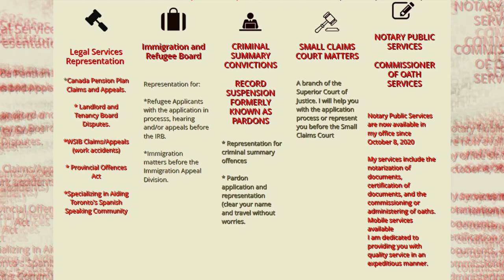Legal BRM at Canadian Multicultural Peruvian Fest 2023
Betsy Requena is a Licensed paralegal and Notary Public  in Ontario
Practice Legal services in Ontario
Office located at 103 Church St. Suite 200, Toronto, Ontario M5C 2G3 CANADA

We want to thank (sponsorname or tagging name) as a returning sponsor from 2022.

Thank you for your continued support at the @CANADIAN MULTICULTURAL PERUVIAN FEST 2023.

Day 1 - Saturday July 29, 2023
Day 2 - Sunday July 30, 2023 at NathanPhillipsSquare

Queremos darle las gracias a (sponsorname or tagging name) como auspiciador que regresa desde el 2022.
Gracias por su continuo apoyo en el @CANADIAN MULTICULTURAL PERUVIAN FEST 2023.

Día 1 - Sabado 29 de julio 2023
Dia 2 - Domingo 30 de julio 2023 en NathanPhillipsSquare

LEGAL BRM
Betsy Requena es una licensiada paralegal y Notaria Publica en Ontario
Practica de Servicios legales en ontario
Oficina en 103 Church Stree Suite 200 toronto, ontario M5C 2G3
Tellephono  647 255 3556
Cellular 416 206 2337